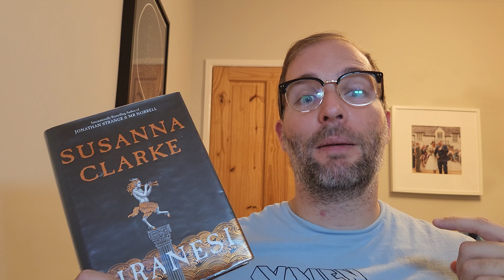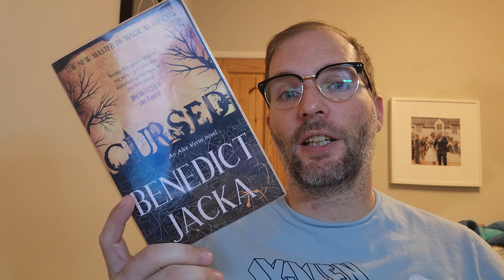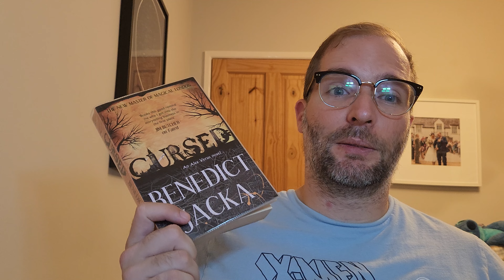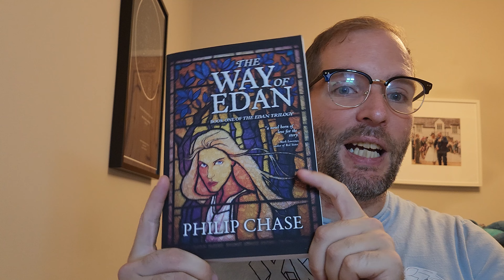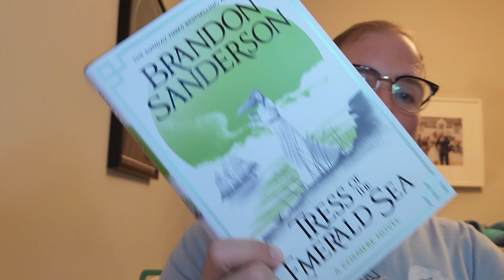*Chaotic* Summer 2023 TBR 🕷️🕷️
Talking through the physical books I'm planning to read in the near future, some I bought, some from the library. I got 2 surprise 8 legged guests on the final book, but while I am incredibly arachnophobic I am also incredibly lazy and didn't want to refilm the first few books.

Books on the TBR:

Cursed by Benedict Jacka
The Way of Edan by @PhilipChaseTheBestofFantasy
Tress of the Emerald Sea by @BrandSanderson